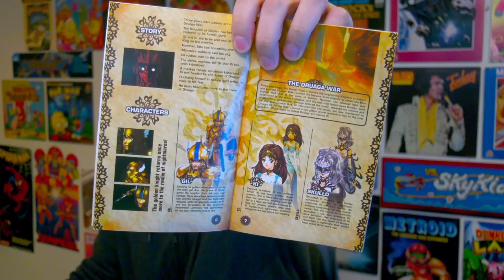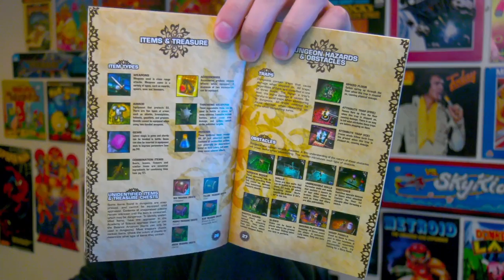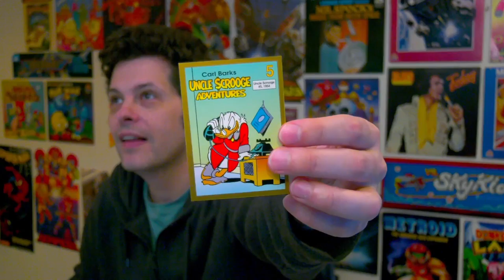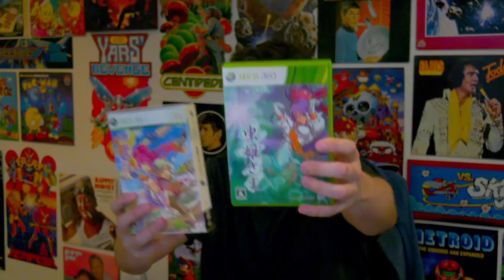Nightmare of Druaga (PS2) Part 1 - Mike Matei Live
Trying out The Nightmare of Druaga for PlayStation 2. I have never played this game before. It's a mystery dungeon rogue-like sort of thing.